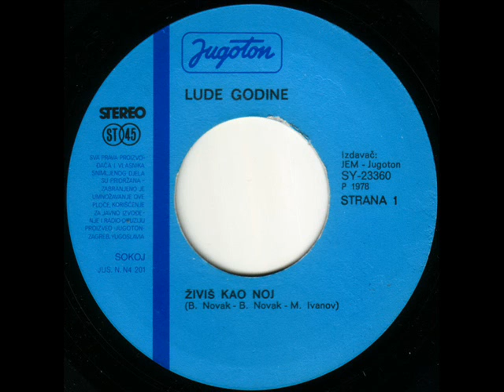Lude Godine - Živiš Kao Noj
Arranged By: M. Ivanov

Released: 1978